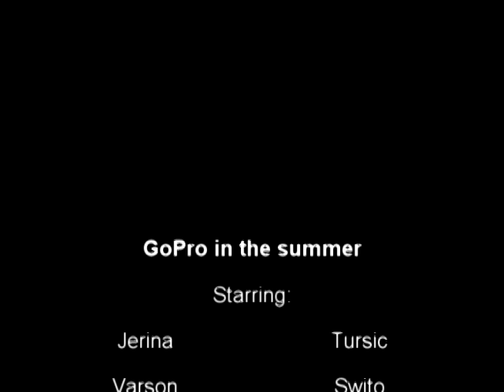GoPro Summer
Me and a couple of my friends filmed some clips.